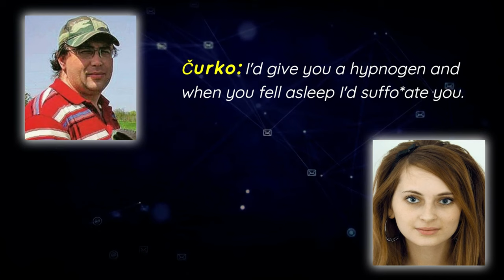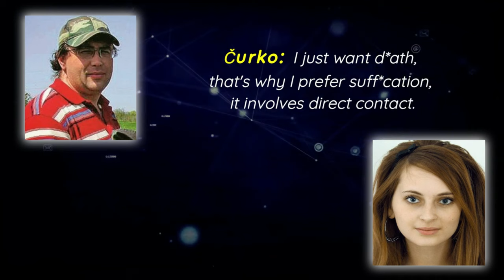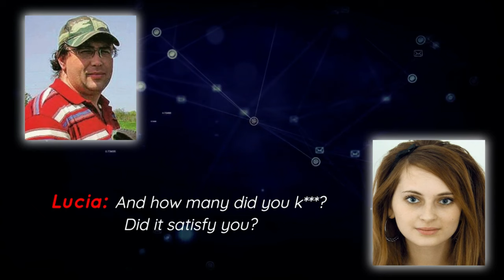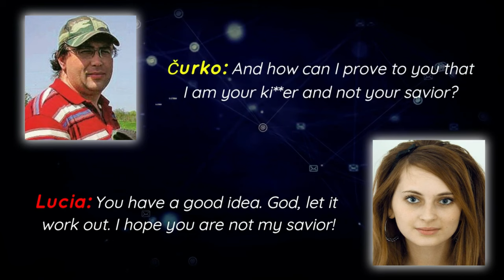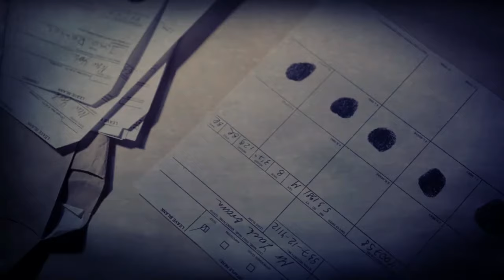When The Darkest Thoughts Become Reality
Some of the darkest corners of the internet contain very unsettling dark web stories stories. Today we're going to take a look at one story from the dark web as I dive into the case of Matej Curko. Curko was searching for women all over the dark web and other forums who were willing to end it all. And he would offer them help. But not that kind of help that's on your mind...